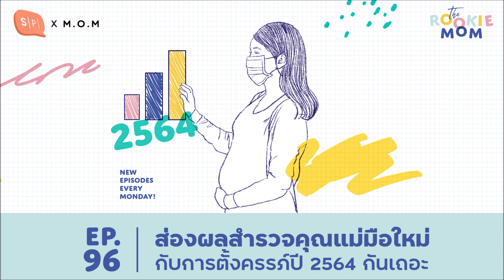ส่องผลสำรวจคุณแม่มือใหม่กับการตั้งครรภ์ปี 2564 กันเถอะ | The Rookie Mom EP96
นิดนกได้รับสถิติน่าสนใจจากแอปพลิเคชั่นแห่งหนึ่ง โดยเขาไปสำรวจเรื่องคุณแม่มือใหม่ การตั้งครรภ์ และการเลี้ยงลูก ซึ่งพอนิดนกได้อ่านแล้วก็รู้สึกว้าวซ่ามาก

ไม่ว่าจะเป็นการตั้งชื่อลูก ผลกระทบของโควิด-19 กับการตั้งท้อง การวางแผนอนาคตทางการเงินให้ลูก รวมถึงการให้กำลังใจของคนเป็นสามี ที่เรื่องนี้นิดนกมีประสบการณ์ร่วม จนต้องขอเมาท์เรื่องคนใกล้ตัวสักหน่อย